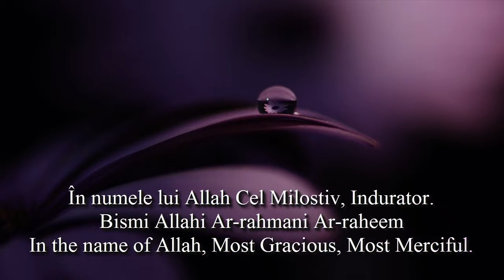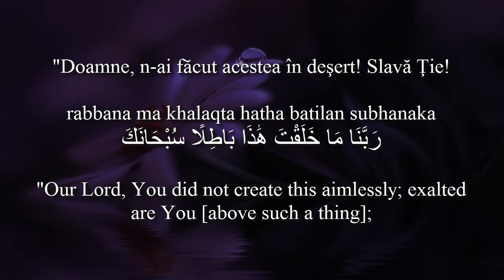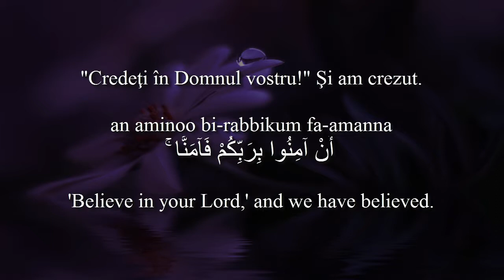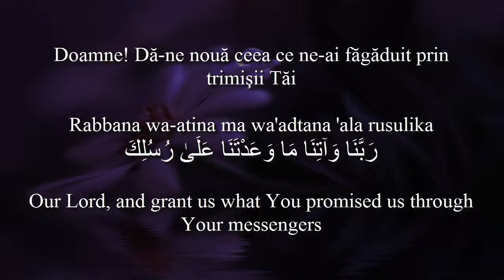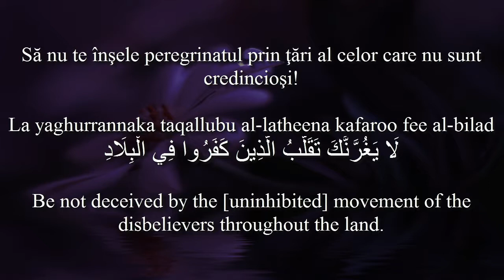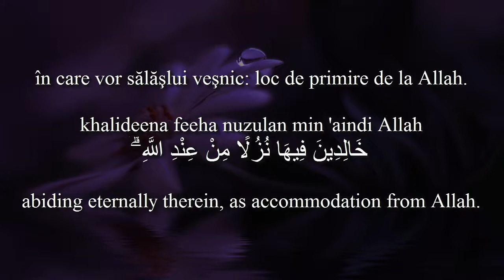Holy Quran 3:190-198 Surat Aal-'Imran With Romanian&English translation! Arabic transliteration